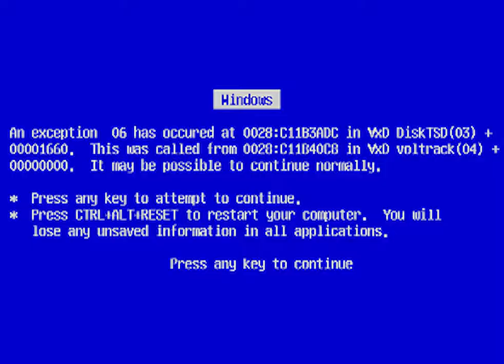Steve Ballmer sells clean windows, remade using the 60fps rip of the source material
I checked to see if anyone else had done this before, and no one did from what I could see. Original YTPs were made by cs188.

Required credits:
Source material ripped by Blue Horizon.